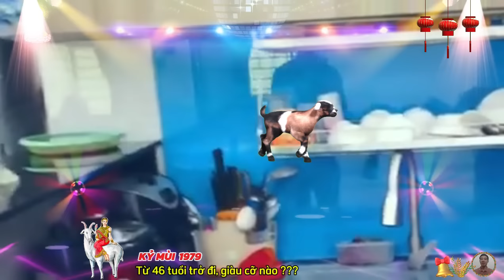🔴 Tử Vi Tuổi , Kỷ Mùi 1979, Từ 46 tuổi, Tổ Tiên Báo mộng, Gặp May Liên Tiếp Cực Giàu Cực Sướng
nhờ có vận quý nhân giúp đỡ, nên cuộc sống của kỷ mùi cũng xui chèo mát mái hơn, làm gì cũng thuận buồm xuôi gió, nếu có khó khăn thì cũng chỉ là chuyện nhỏ, từ giai đoạn này sẽ mang đến cho kỷ mùi rất nhiều vận may lớn, đây là thời điểm mà người cầm tinh con dê có thể đưa sự nghiệp của mình lên một tầm cao mới, cơ hội xuất hiện rất nhiều để kỷ mùi phát huy tài năng của bản thân, đồng thời đạt được những thành tựu xuất sắc.